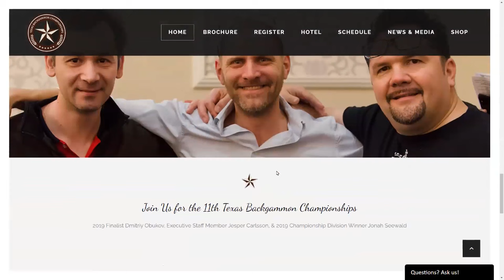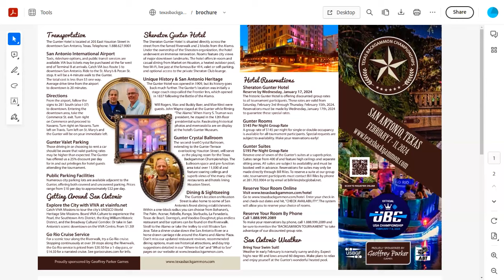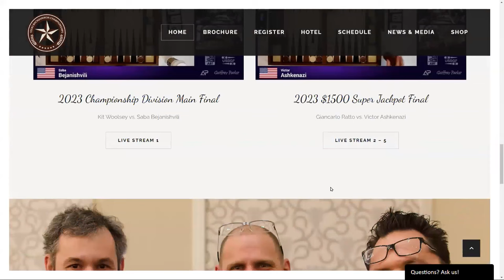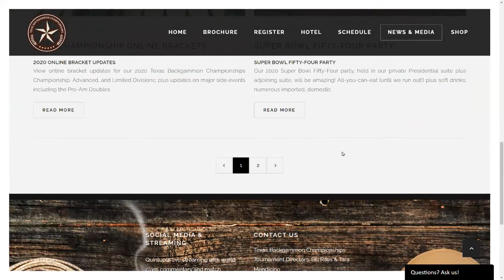2024's BIGGEST Backgammon Championship in Texas!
Get ready for the biggest Backgammon Championship in Texas in 2024! Join Bill Riles and other top players for an exciting competition. Don't miss out on this epic event!

00:00 Introduction
01:30 Date
02:20 Location: San Antonio, TX
04:30 Nearby attractions
07:30 High attendance
09:00 Live streams
09:55 Staff
11:00 Downtown location
12:45 Streaming
14:35 Starting streaming
15:22 Magnitude of streaming
18:50 Promotional value of streaming
21:45 Fan recognition from streams
22:50 Superbowl party
25:10 Southern hospitality
26:50 BMAB/UBC
30:35 Ace Point Backgammon shop merchandise
34:15 Events
36:20 Other activities
38:50 Tournament shirts
40:45 Position from 2023
45:11 Website
48:45 International players
50:17 San Antonio
51:38 Final comments
53:30 Conclusion